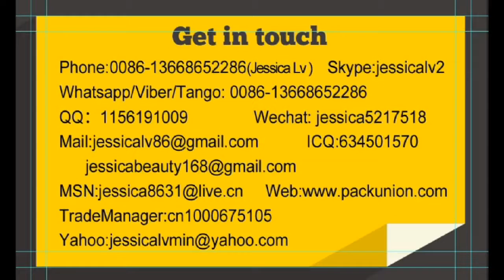jessica-EPE foam sheet extruding machineWhatsApp 0086-13668652286